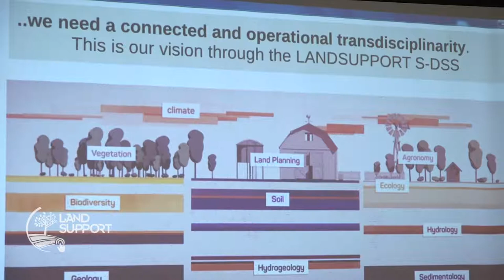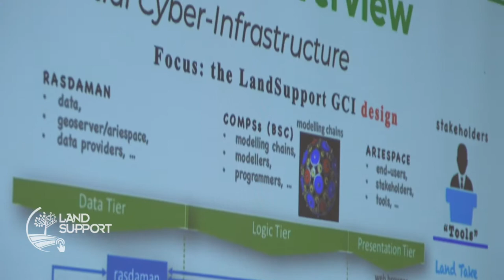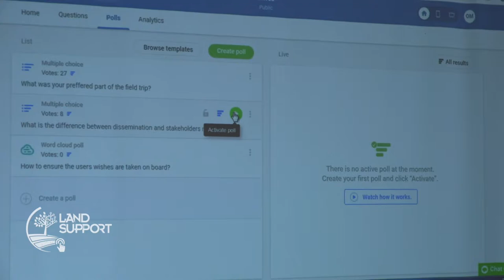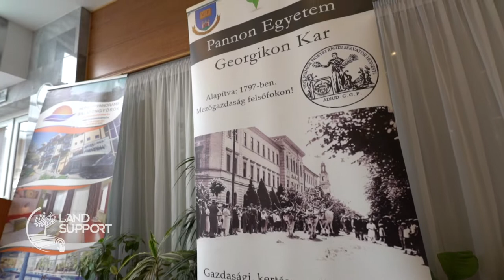3 FILM PROJECT PRESENTATION 2019 10 19